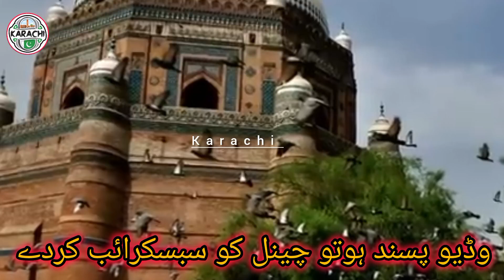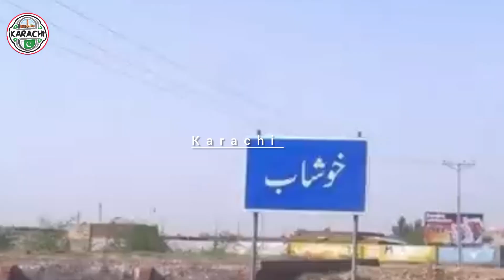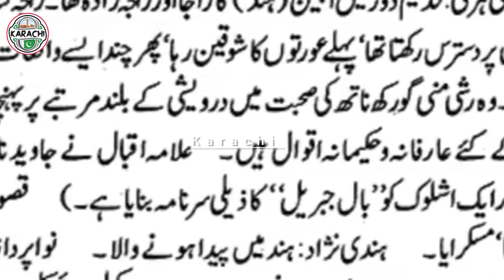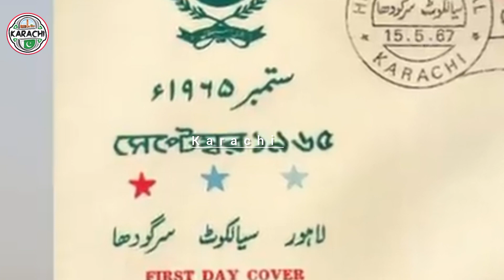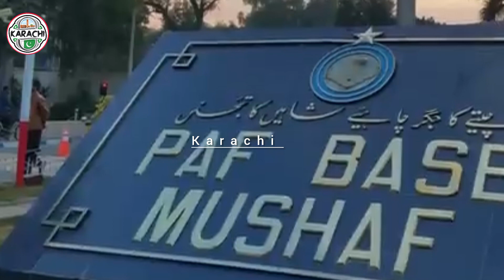Sargodha city documentary ll سرگودھا کی تاریخ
History of Sargodha The city of Sargodha was founded by an English lady trooper in 1903. The city of Sargodha is the first city in Pakistan to be settled under a master plan, after which Faisalabad and Islamabad were settled under a master plan. In 1860, where the Round Mosque is today, there used to be a pond and the pond is called Sir in Persian language